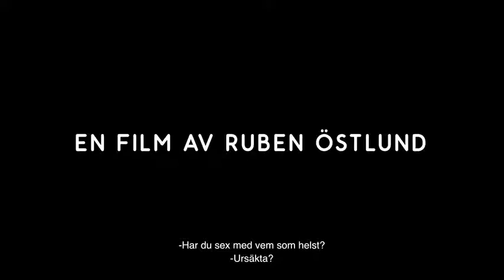The Square - Trailer Ufficiale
Trailer in lingua originale del film "The Square", vincitore della Palma d'Oro al Festival di Cannes del 2017, diretto da Ruben Östlund e con Claes Bang, Elisabeth Moss e Dominic West. Tutti i dettagli su